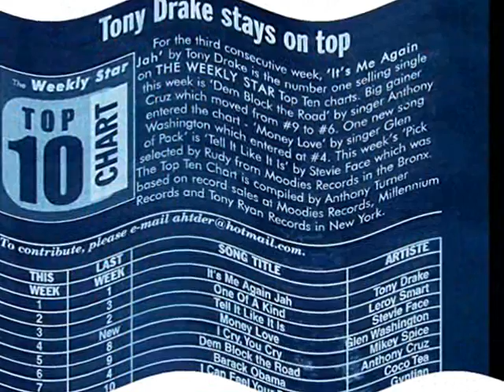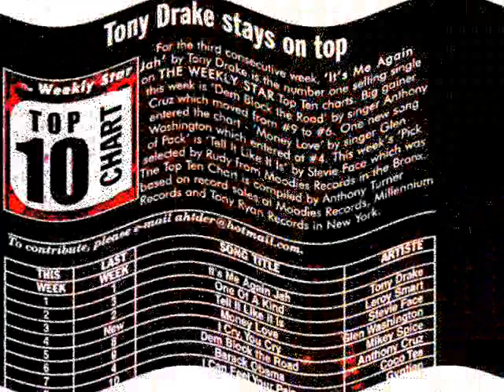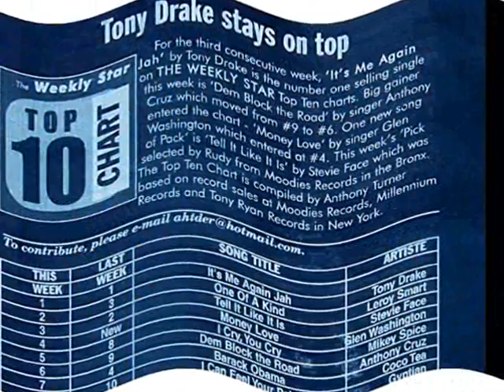Tony Drake It's Me Again Jah.wmv